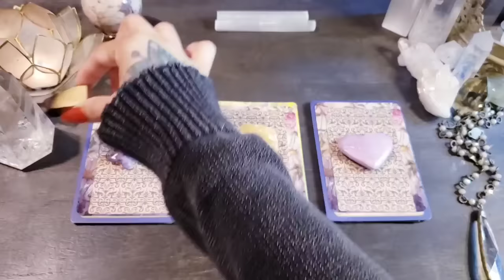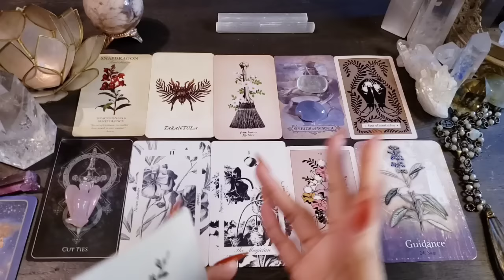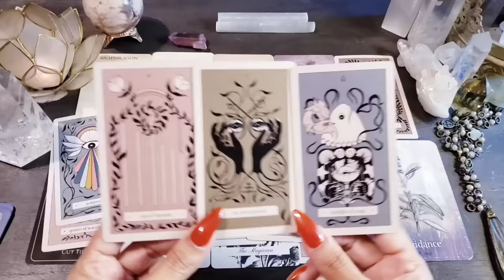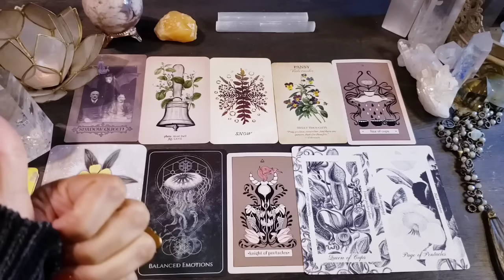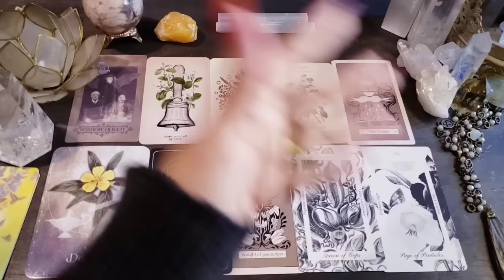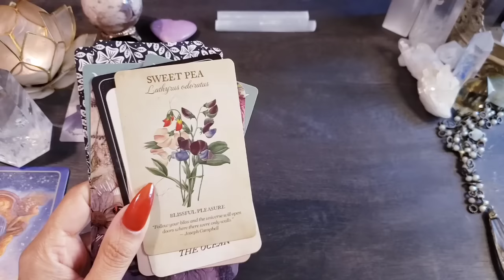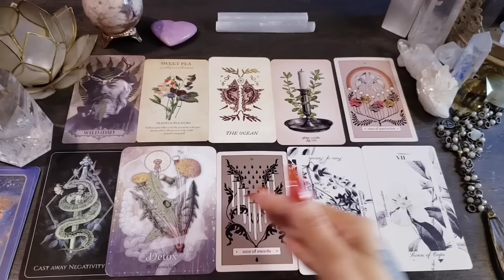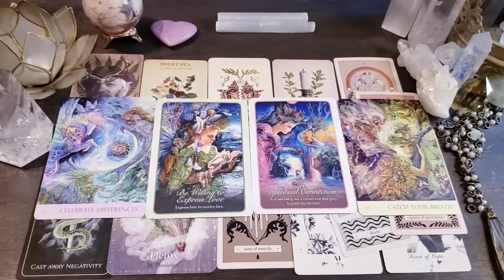💕💋 The NEXT Chapter Of Your LOVE LIFE! ❤💕 Pick A Card Love Reading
🐮🌵 Time Stamps 🌵🐮
       Intro 0:00
       Pile 1 {Amethyst (Super 7)} 3:32
       Pile 2 {Orange Calcite} 31:40
       Pile 3 {Phosphosiderite Heart} 58:02

-- Tarot --
Avisomnia Tarot
La Flora Tarot - Laluli

-- Oracle Decks --
Botanical Inspirations
Botanical Oracle For Strange Women
Talisman Oracle
Memento Mori Oracle
Natures Whispers Oracle
Divine Muses Oracle